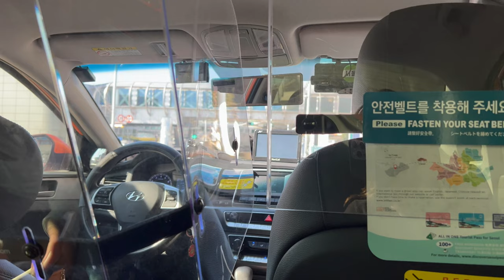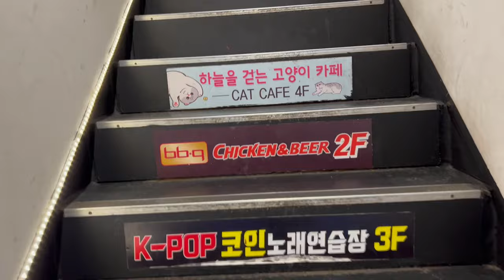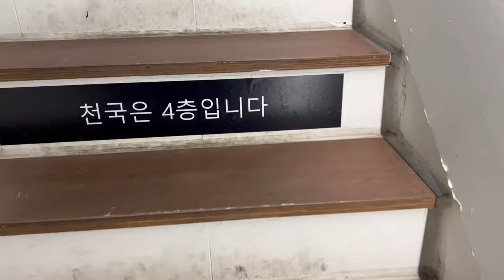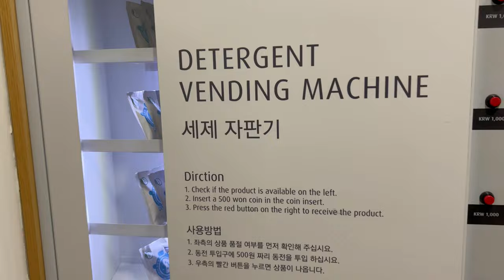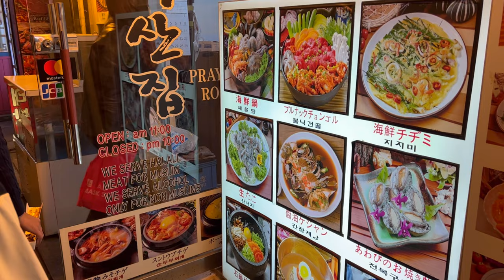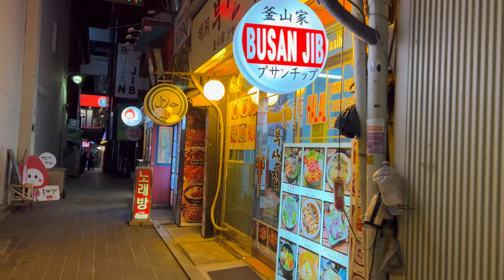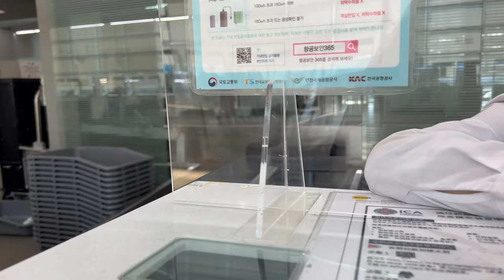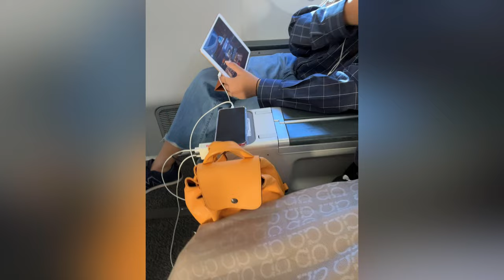Seoul Vlog, South Korea 2022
Come explore Seoul with me and my teenage daughter. It's her first trip since Shanghai which was almost 3 years ago. Time flies - and we are back again with theme park vacations. Initially the plan was Tokyo Disneyland and Osaka Universal Studios but at the time of booking, Japan's border was still closed off to the world. So next option - South Korea. And it's a country I have never been to, so that's always a plus.

Timestamps:
Changi Airport: 00:00
Incheon Airport: 02:30
Business District: 05:00
Busan Jib: 05:40
Mochi From Hell: 06:30
Cat Cafe: 10:00
Lotte World: 19:00
Nami Island: 20:15
Lotte City Hotel: 21:05
Olive & Young: 22:35
Everland: 26:10
Myeondong: 28:00
Subway Station: 33:20
Incheon Airport: 35:45
Transit Shopping: 38:00
Outro: 42:00

- Nami Island & French Petite: Coming soon
- Everland: Coming soon

Love & Light
Haseena Khan